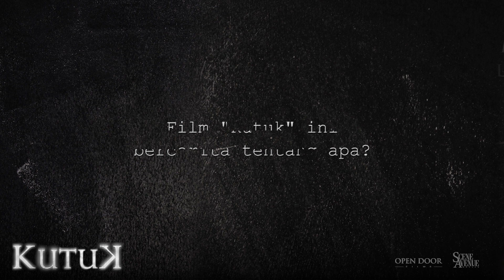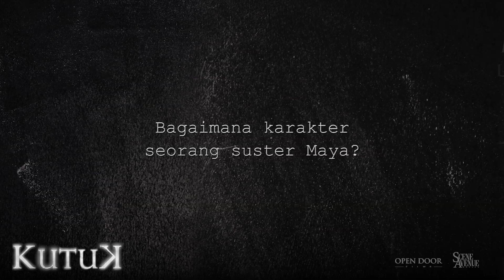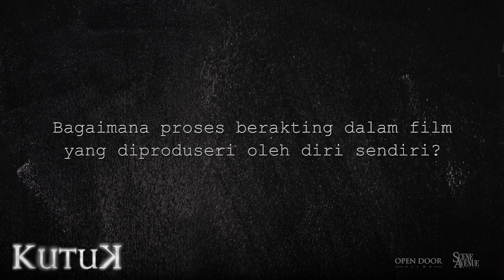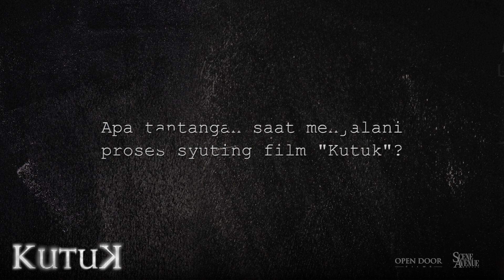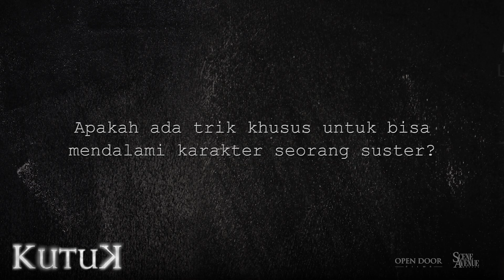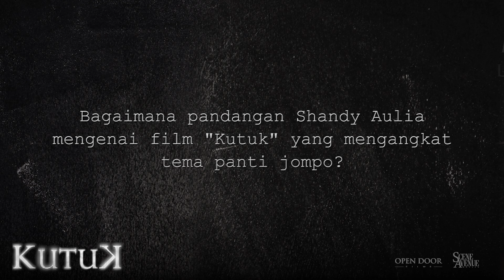MD Interview - Debut Shandy Aulia Sebagai Produser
FilmKutuk tayang 25 Juli 2019 di bioskop!

Bagaimana pengalaman pertama Shandy Aulia sebagai produser sekaligus pemain di film Kutuk? Temukan jawabannya di MDInterview kali ini! Jangan sampai kelewatan!